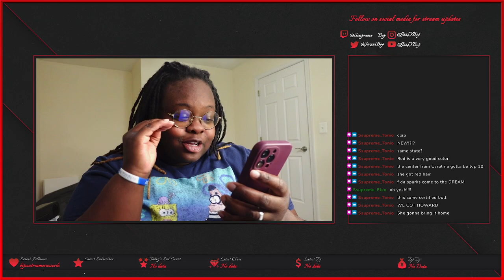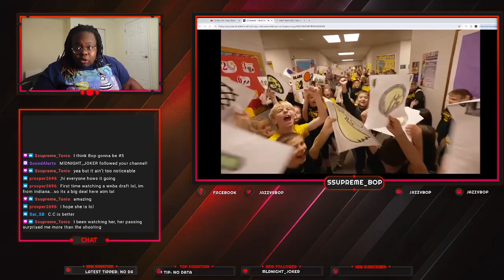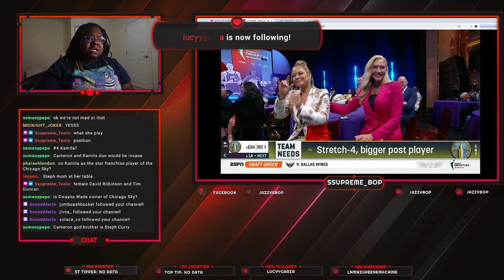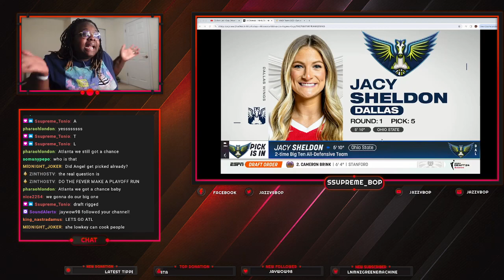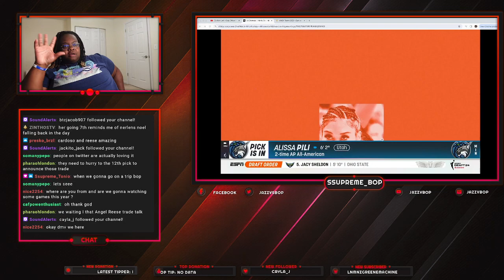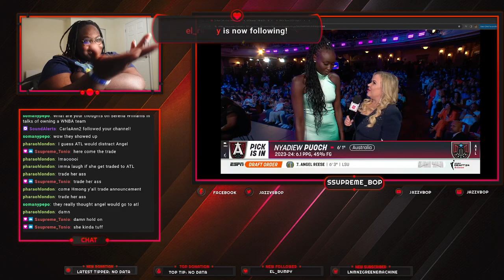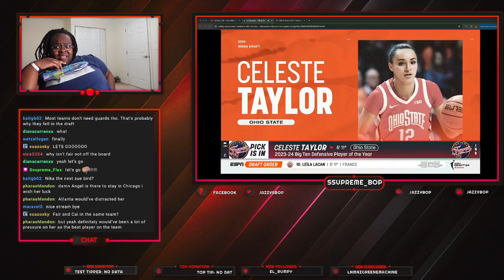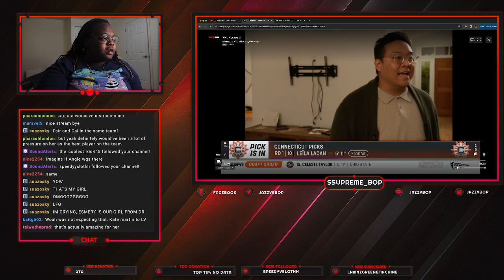2024 WNBA Draft - LIVE REACTION!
Here is a full recap of my live reaction of the 2024 WNBA Draft. I must say, this draft left me on my heels. I didn't know who was getting drafted where. Comment your favorite part!

X: Jazzvsbop
Threads: Jazzvbop